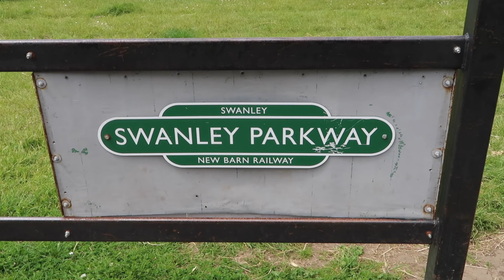Swanley Miniature Railway - The Most Efficiently Run Railway In The World??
Today we visit the Swanley New Barn Railway situated in Swanley country park, Kent. this is a 7 1/4 inch line that runs around the boundary of the country park with roughly 800m of track. the railway boasts 2 stations at either end of the park and runs a very extensive timetable with departures around every 5 minutes.
This is a must visit for any rail enthusiasts as I can not think of another single railway that is run as efficiently as this one and the amount of rolling stock and locomotives on show is rather impressive!
at new barn station there are a number of volunteers who makes the timetable run smoothly with with the arriving locomotive going onto the turntable and another one ready to couple up and go.
the engine shed is certainly impressive as well with a number of unusual 71/4 inch locos from a Eurostar with a questionable horn to the only 71/4 scale kestrel in existence.
The railway is operated from easter until September all weekends and fares cost a very reasonable £1.50 single or £2 for a return, Please see the link below for more information: